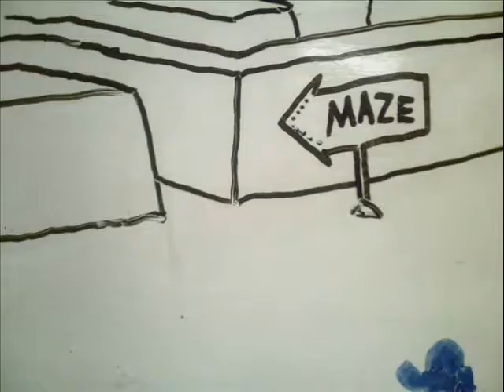Mr Blu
an utter Failiure (for a Art exam piece i mean) Thumbs up if you think its good, Can't belive it took 9 hours to make, this by far is the most Time consuming type of animation in existance.